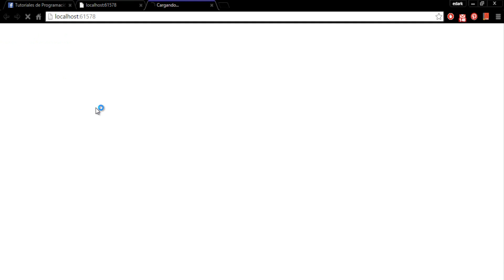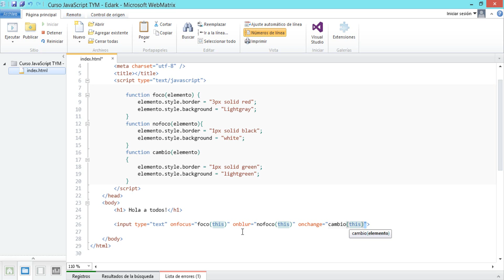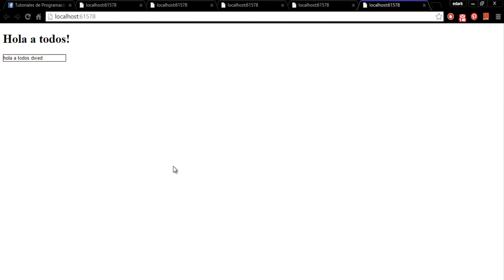Eventos en un input | Desarrollo Web con JavaScript #18